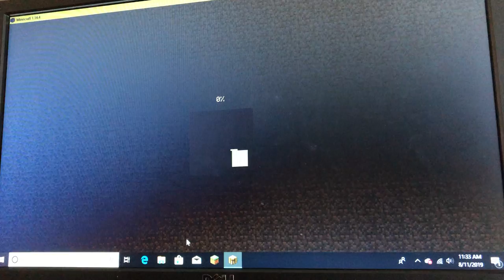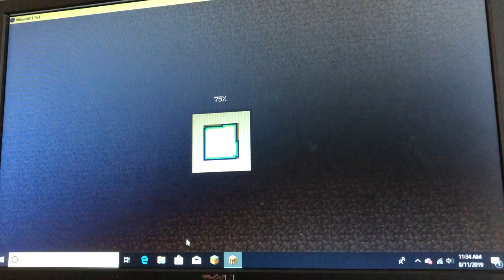New Minecraft Siri’s #1